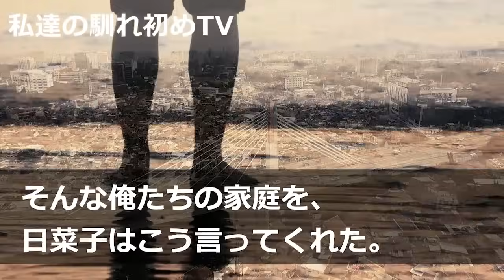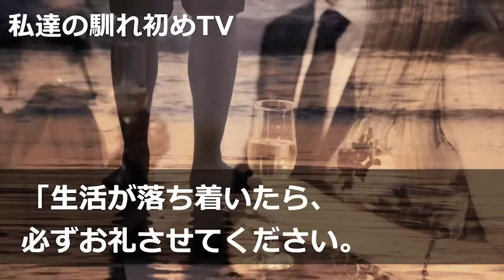【馴れ初め】ボロボロの少年を助けてお風呂に入れると、なんと美人女子大生で！彼女のおかげで俺の人生が変わった...【感動する話】